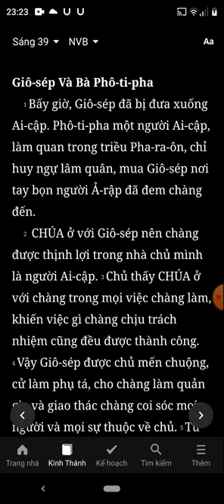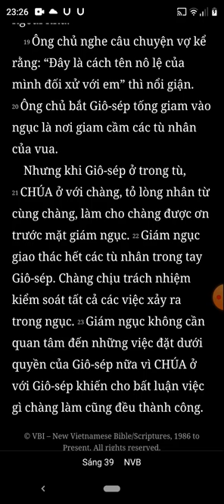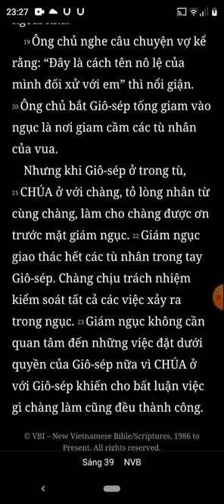Sáng Thế Ký, Chương 39, Bản Dịch Mới, Nghe Đọc Kinh Thánh Tin Lành